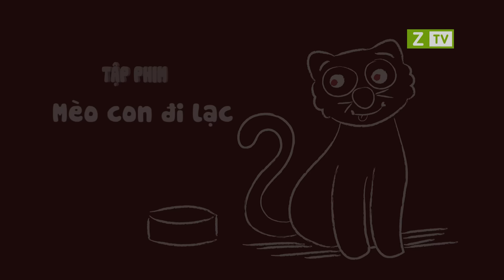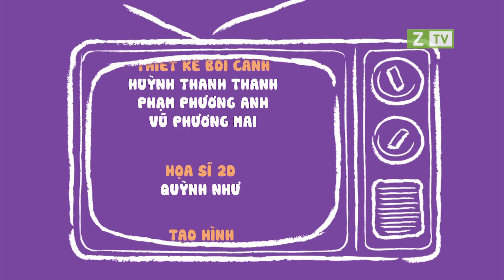Xin Chào Bút Chì | Tập 28: Mèo con đi lạc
Say Hi to Pencil is the first Vietnamese stop-motion animated children’s television series, which is produced and aired by Hi Pencil Studio – one of those rare stop-motion animation studios in Asia.
Each episode is a different story revolving around the Pen family including Red Pen, Blue Pen, Yellow Pen and Pencil. The story is presented by 2 hosts Ping and Pa, the 2 dearest audiences of Pen Family.